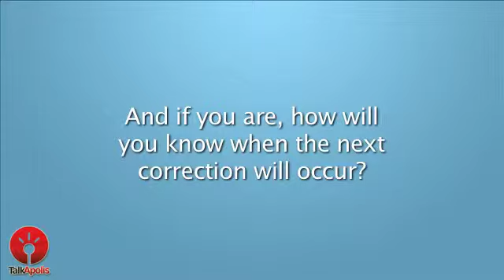Inside Talkapolis: Preparation for Market Corrections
Are you prepared for the coming market correction?  On the evening of September 4th Jeremy Rettich CEO of Virtue Advisors will speak to a small group about retirement planning. and learn details. All attendees will receive a certificate for a no obligation financial consultation with Jeremy that's good for a year. In addition all your social security planning questions will be answered during the event. This is a free, no obligation seminar. Seating is very limited so please RSVP